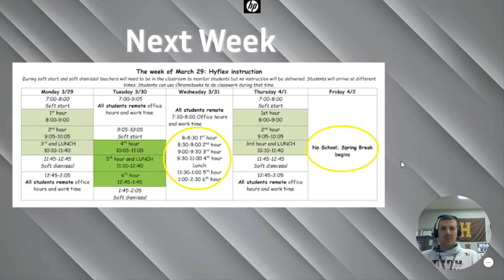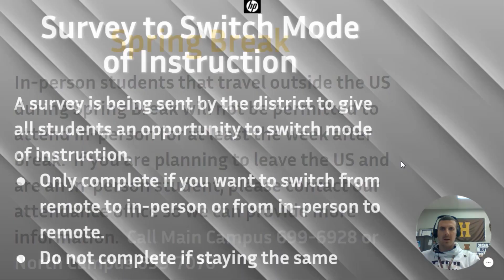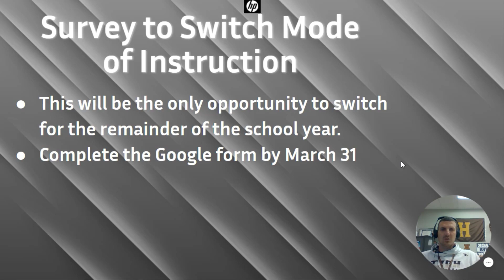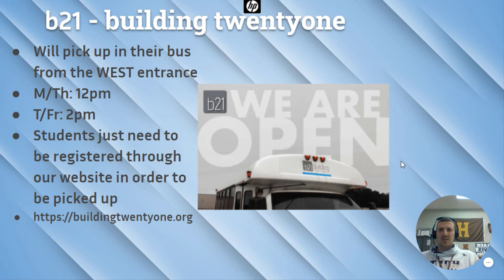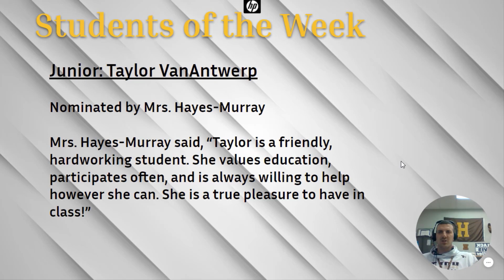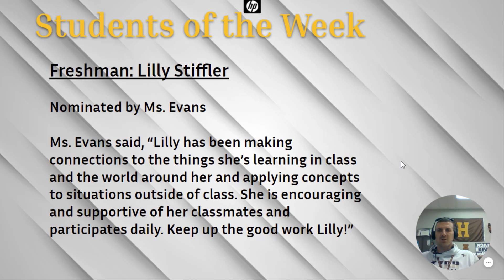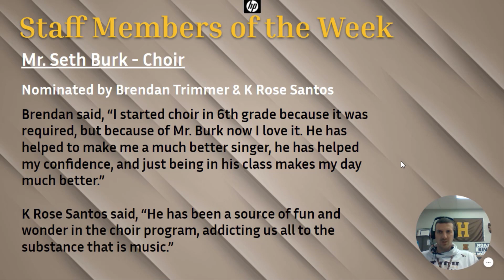HHS Announcements 3-26-21